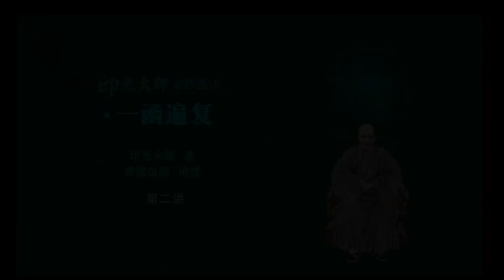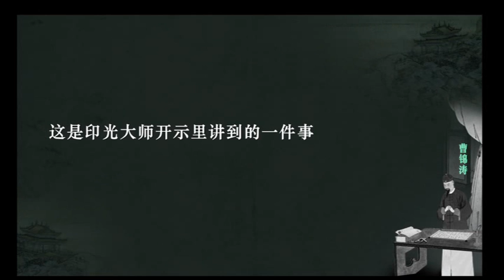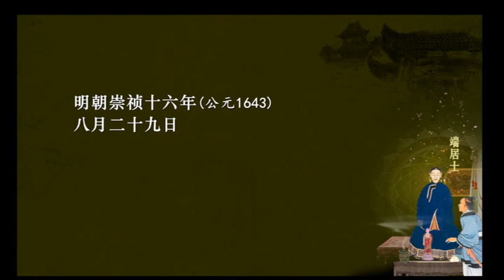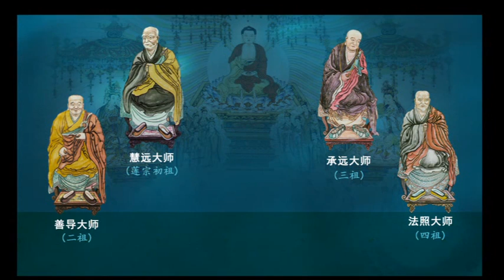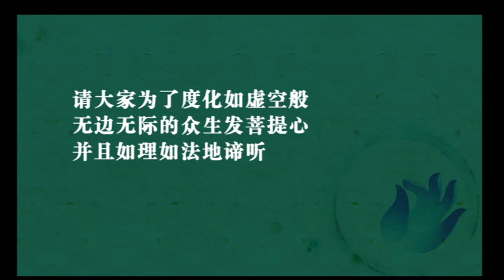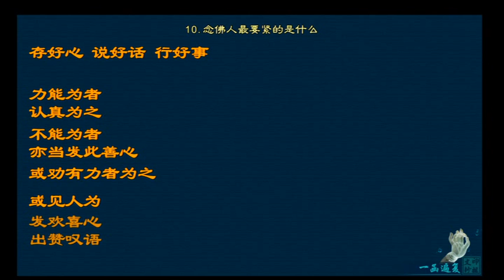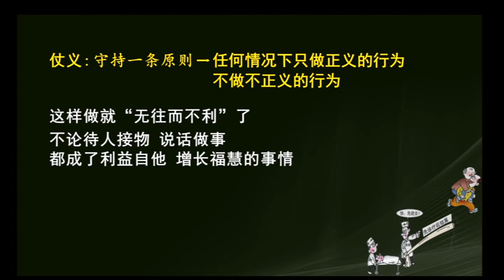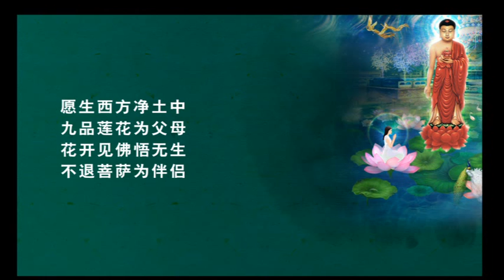一函遍复C2